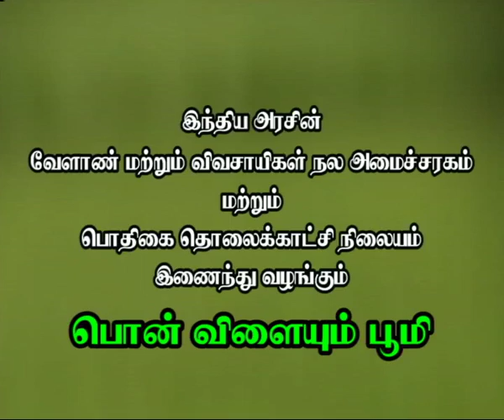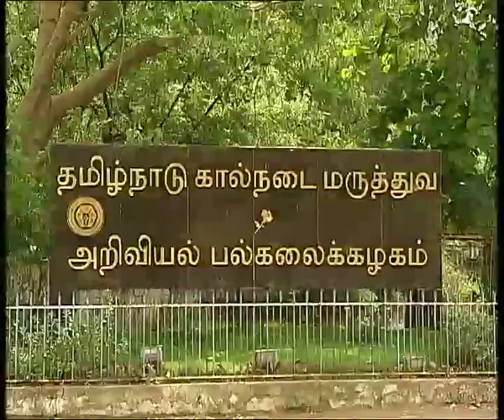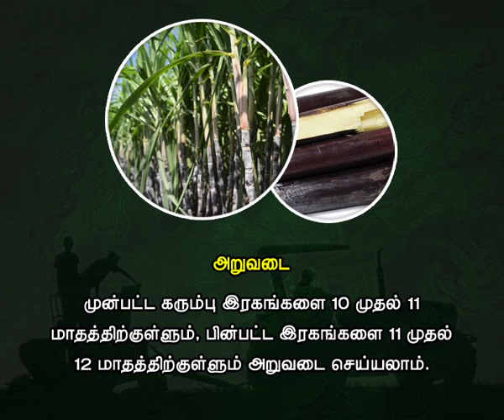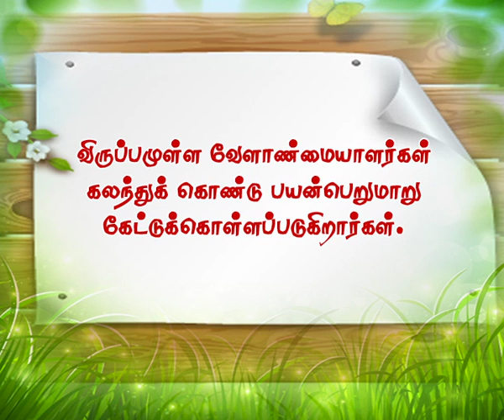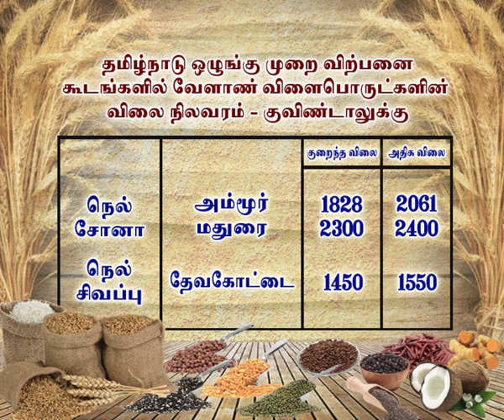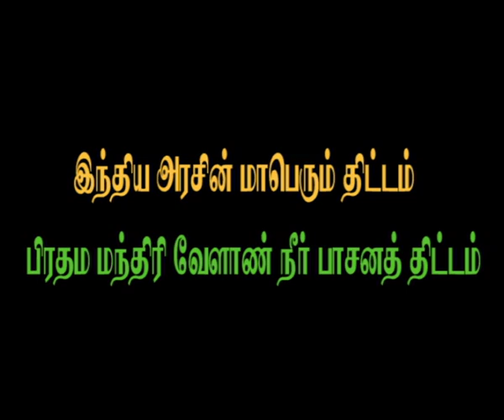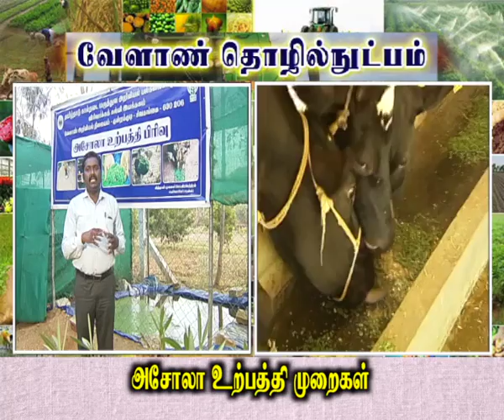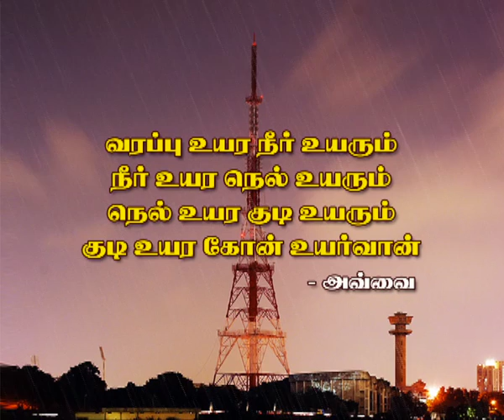CHENNAI 09th June 2017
DOORDARSHAN
REGIONAL KENDRA
CHENNAI